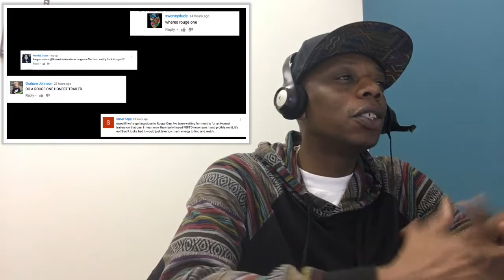ROGUE ONE HONEST TRAILER REACTION